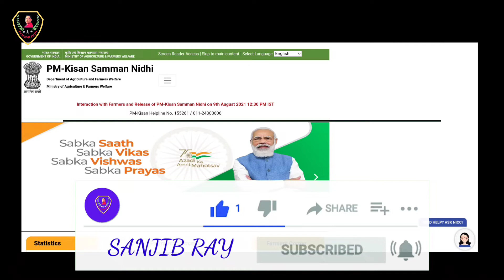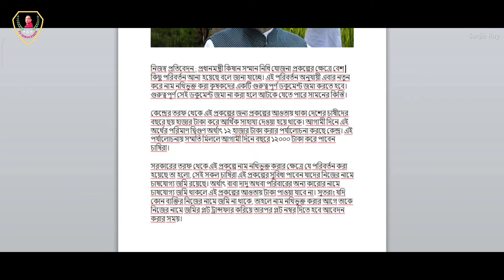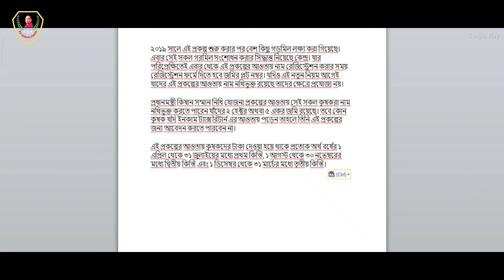PM Kisan Samman Nidhi Prakalpa/PM Kisan/Document Required For PM Kisan Samman Nidhi prakalpo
pm-kisan সম্মন নিধি প্রকল্পের একটি বড় আপডেট উঠেছে সেই আপডেটটি আজ আপনাদের সামনে তুলে ধরার জন্য এই ভিডিওটি আমরা তৈরি করেছি। কি সেই আপডেট জানতে আমাদের ভিডিওটি সম্পূর্ণ দেখুন